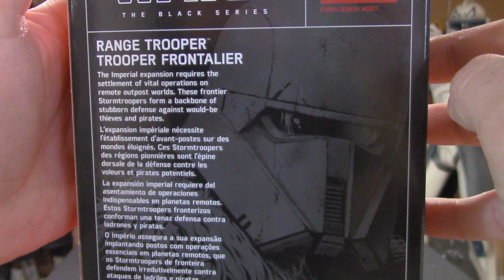Solo: A Star Wars Story The Black Series Range Trooper 6 Inch Action Figure Review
This is a very unique trooper and I'm loving it! This figure came out excellent! Thanks again & MAY THE FORCE BE WITH YOU ALWAYS